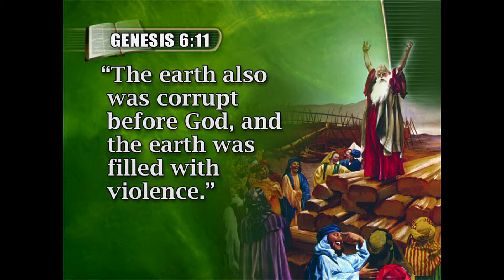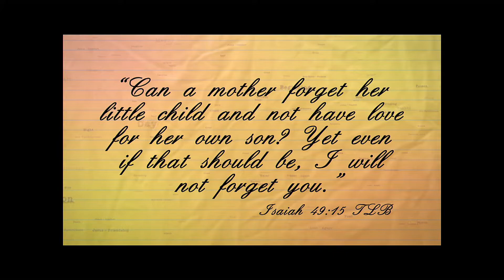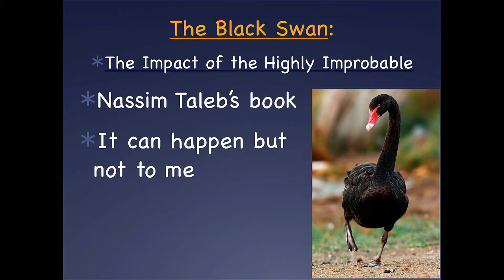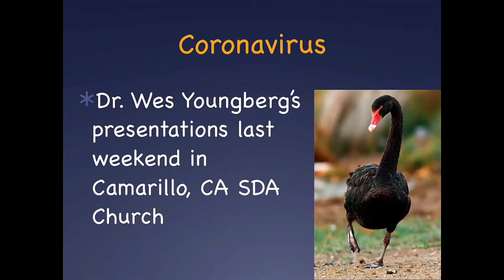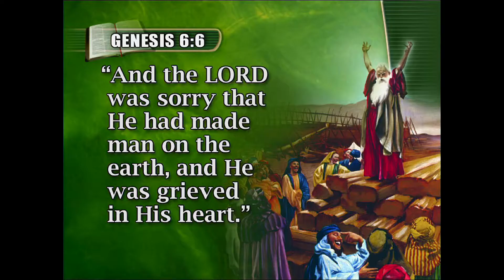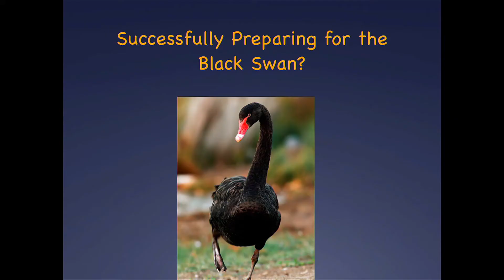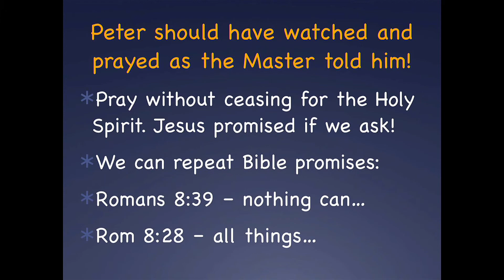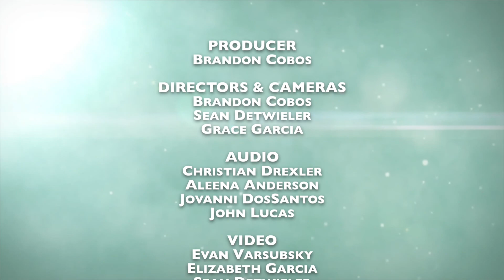Core Values | Bill Warcholik | 2-29-2020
See more in our video library or visit southbaysda.org